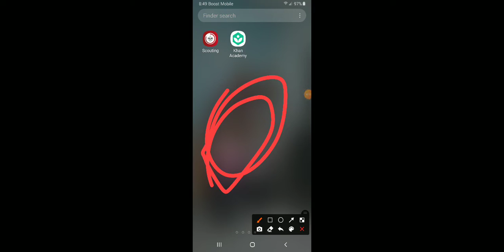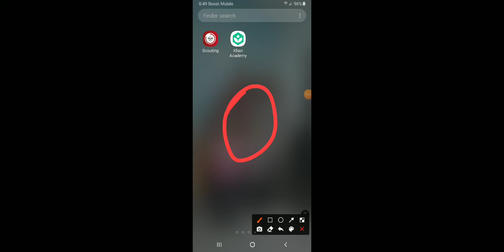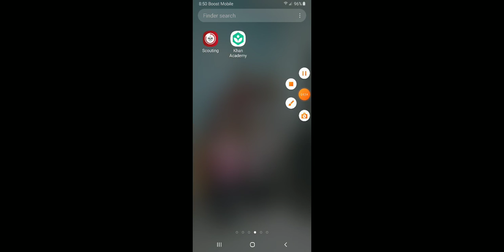shane got kill by PIGGY a story